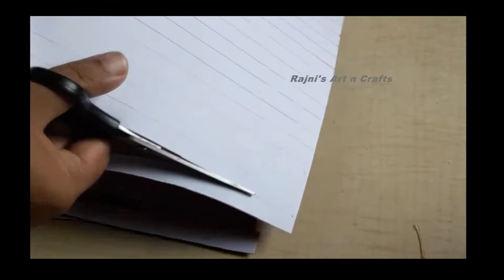diwali home decoration easy ideas - diwali craft idea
diwali home decoration easy ideas - diwali craft ideas

Friends decorate this Diwali house very nicely

video credit →  Rajni's Art n Crafts

Video keywords.
diwali decoration hacks,
diwali decoration ideas 2019,
diwali decoration ideas for school,
diwali decoration with paper,
diwali decoration craft
decoration ideas,
decoration of diya,
decoration for diwali,
decoration ideas for diwali
diwali craft for kids,
diwali craft ideas,
diwali craft decoration,
diwali craft ideas for kids,
diwali craft with paper,
diwali craft easy,
diwali craft 2019
diwali home decoration ideas easy handmade,
diwali home decoration ideas easy paper,
diwali home decoration ideas easy light,
diwali home decoration ideas easy in tamil,
diwali home decoration ideas easy diy,
diwali home decoration ideas easy rangoli,
diwali home decoration ideas easy 2019,
diwali home decoration ideas easy wall hanging,
diwali home decoration ideas easy in telugu,
diwali home decoration ideas easy 5 minute crafts,
diwali craft ideas,
diwali craft work,
diwali craft decoration,
diwali craft activity,
diwali craft easy,
diwali craft making,
diwali craft diwali craft,
diwali craft 2019,
diwali craft 5 minute craft,
5 minute crafts diwali,
5 minute crafts diwali decoration